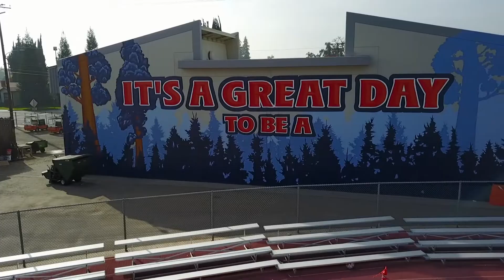It's a Great Day to be a Giant!